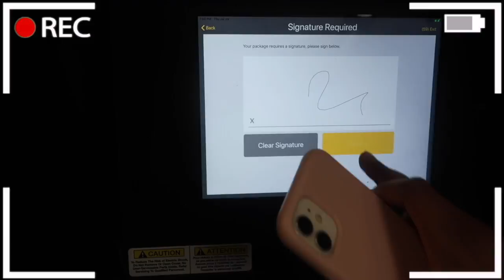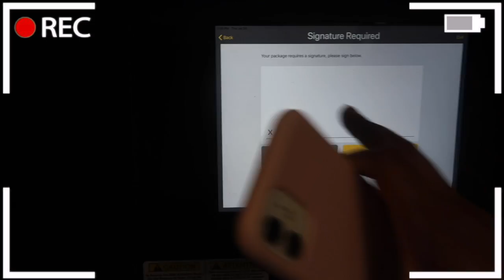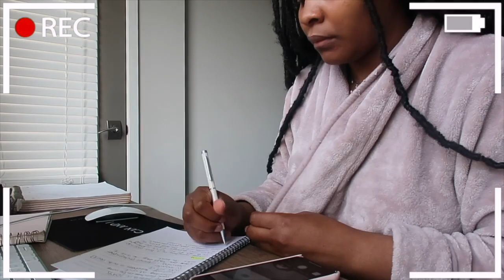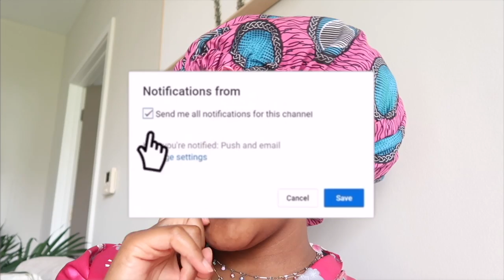productive vlog| prepare for august w me: organization, new business prep, new routines, gym etc✨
**shopify link**Get inspired and get started on building your beauty brand today

♡ INSTAGRAM ♡: @crowncollectionz

CODE: TATALI50

CODE: TATALI30

CODE: TATALI50

Your 20% code: TAT20 is always active*

♡ INSTAGRAM ♡:  tatianaaaali
♡ TWITTER ♡: Tattdogg
♡ SNAPCHAT ♡: amiraah

Camera used: Canon G7X + iPhone11.
Editing Software: iMovie
Age: 24

travelvlog chicago downtownchicago roadtripchicago DIYcustomt-shirts.